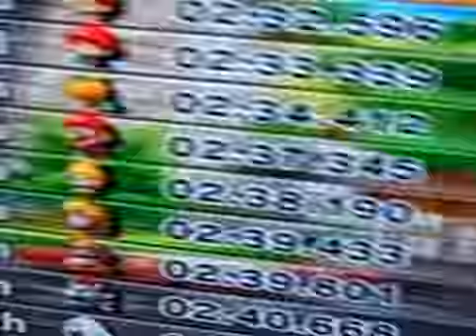Mario Kart 50cc flower cup pt1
Recorded on February 25, 2009 using a Flip Video camcorder.This is the next race in the mario kart game on the nintendo wii. it is the flower cup on 50cc. check out these channels
racer-stanscooby545
cmeraman-cheesecakeman4
                   EWFepisode
enjoy more races to come from cheesecakeman4